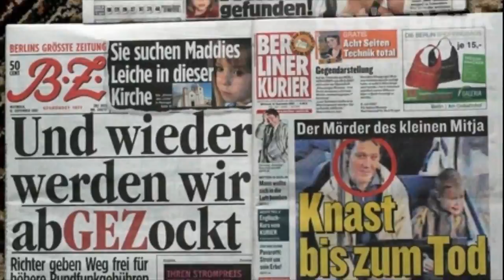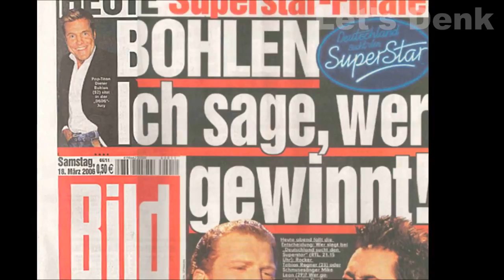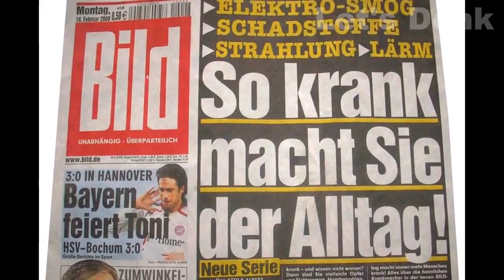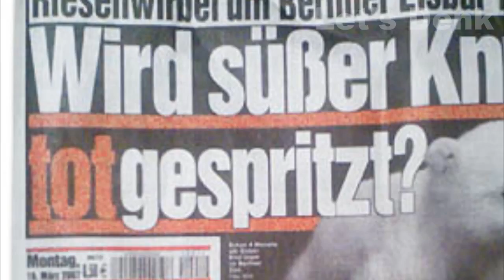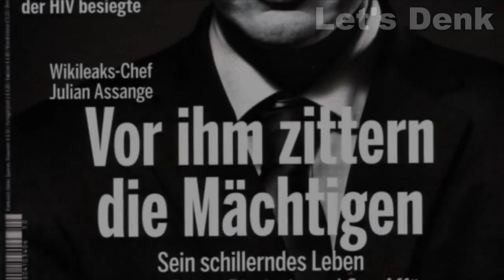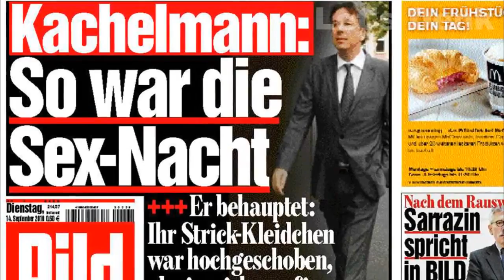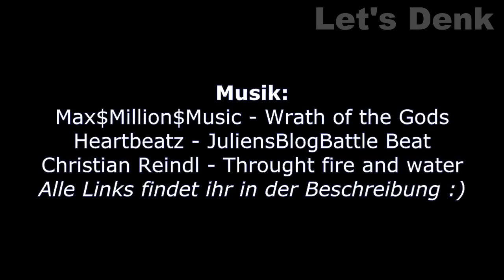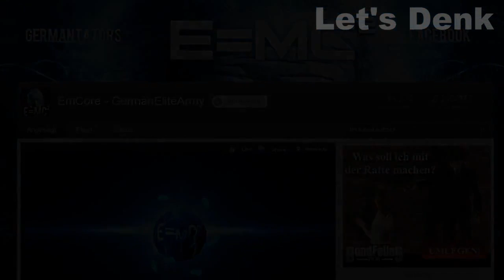Manipulation durch Medien | Stirbt professioneller Journalismus aus? [Let´s Denk]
Unbedingt bis zum Ende anschauen, denn da bekommt man bei Let´s Denk-Videos immer Gänsehaut! Mein absoluter Ernst!^^

Ihr könnt natürlich auch gerne hier eure Meinung zu diesem Thema da lassen ;)